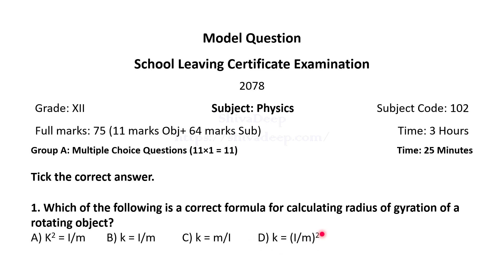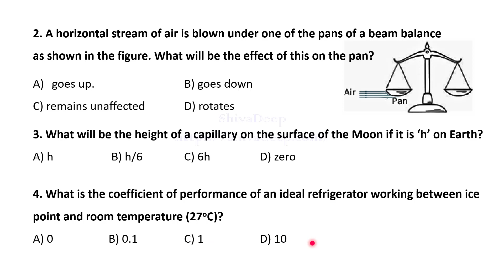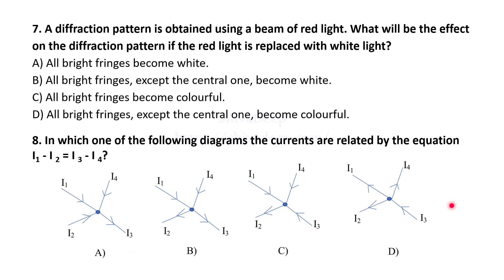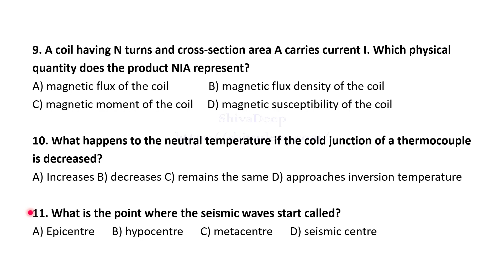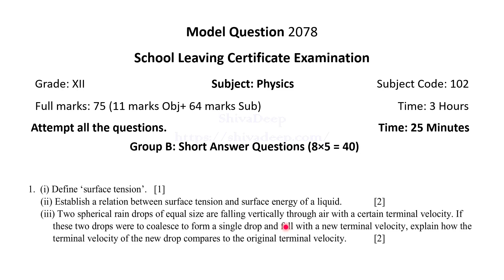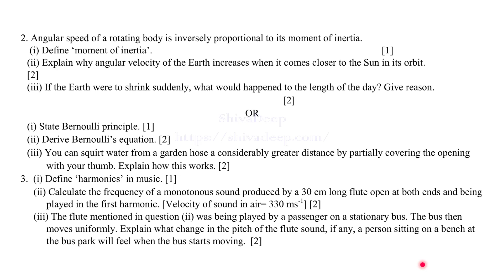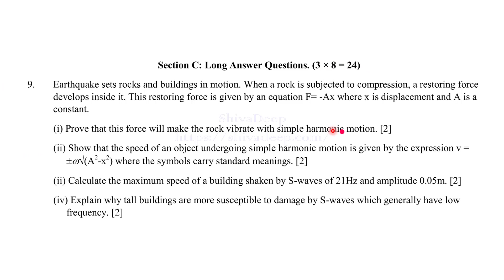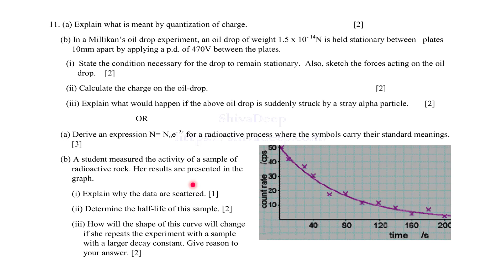Class 12 Physics Model Question 2079 || Grade 12 Physics 2078/079 Model Question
कक्षा १२ फिजिक्स नमुना प्रश्न २०७९ || कक्षा १२ फिजिक्स २०७८/०७९ नमुना प्रश्न

Class 12 Physics Model Question 2079
Class 12 Physics Important Questions for Board Exam 2022
Class 12 Physics Model Question 2078
Class 12 Science Model Paper 2022 Nepal
Science 12 Model Question Set 2078
Physics Model Question Set 2079
SLC Model Question Set 2078
Grade 12 Science Solution
Grade 12 Science